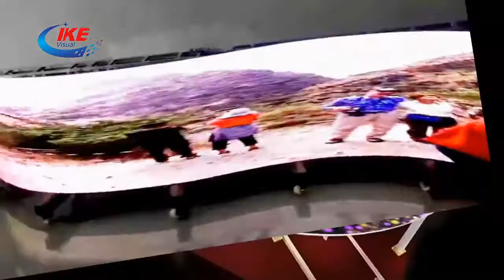Wind series flexible LED display - IKE Visual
IKE Visual Co., Ltd is a high-tech enterprise specialized in developing and
manufacturing LED video displays. Located in Foshan city，we have our own
factory covering 15 acres of land. We have an experienced R&D team focusing on innovation and continuous improvement for unique LED products. We have SMT production device and professional assembly lines for manufacturing customized displays, flexible displays and transparent displays. With our business principle
"Customer Supreme, Creativy Superior,Technology Gold, Efficiency Silver'', we
provide customers with high quality LED display and professional solutions from
design, production, installation to maintenance.
IKE Visual aims to offer high and outstanding visual feeling feast for all of our
users!